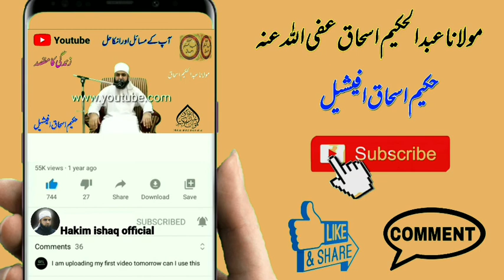Bacha aur bachi ke parde ki omar بچہ اور بچی کی پردے کی عمر Hakim ishaq official